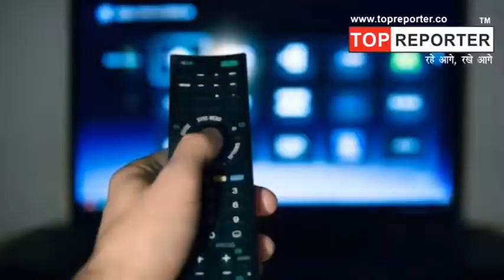26 जनवरी TV पर नहीं देख पाएंगे Republic Day Parade 2019 | Topreporter news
national news,Republic Day parade 2019,26 Interesting Facts of Republic Day parade,History of Republic Day Parade,Preparation of 26 January Celebration,TRAI,Why Republic Day Celebration is Important,HPJagranSpecial , HPCommonManIssues,गणतंत्र दिवस परेड 2019,गणतंत्र दिवस परेड का इतिहास , गणतंत्र दिवस परेड के 26 रोचक तथ्य ,26 जनवरी परेड का इतिहास व रोचक तथ्य ,